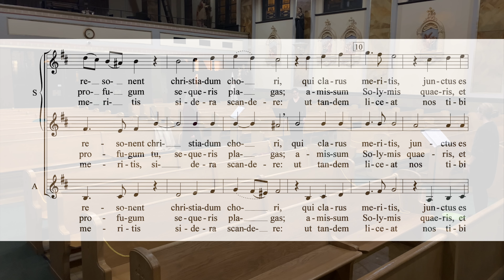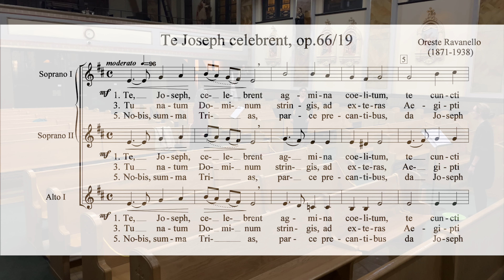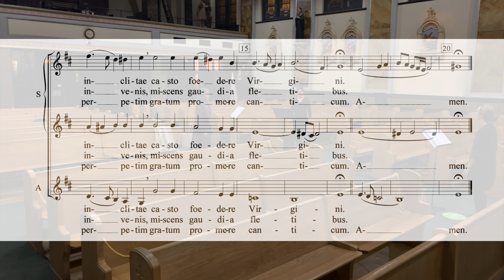Te Joseph Celebrent - O. Ravanello (1871-1938)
Te Joseph Celebrent for 3 voices
recorded by inviolata in 2021